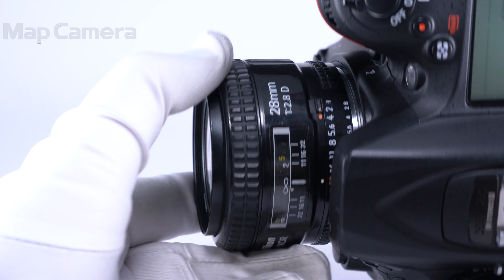Nikon Ai AF Nikkor 28mm F2.8D 並品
Nikon Ai AF Nikkor 28mm F2.8D

【外観】スレ、キズがあります。